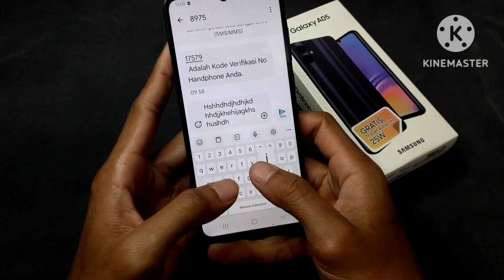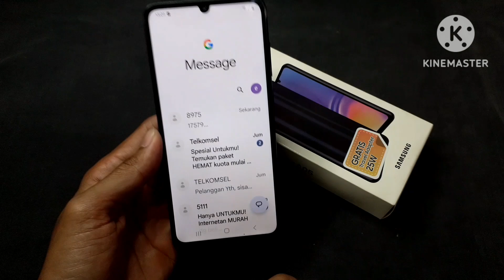Samsung A05, A05s : cara mematikan getaran di keyboard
Bosan dengan getaran keyboard Samsung A05/A05s yang mengganggu saat mengetik?  Video ini akan menunjukkan cara mudah untuk mematikan fitur getaran pada keyboard HP Samsung A05/A05s.  Dengan mematikan getaran, kamu bisa mengetik dengan lebih nyaman dan fokus.  Selain itu, mematikan getaran juga bisa membantu menghemat baterai HP.